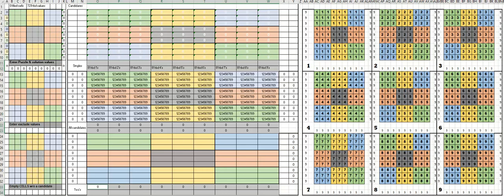sudoku LA times july 9 2020 expert rated solved with one guess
testing new program .there are a few wayward 0's in the grid used to identify hidden doubles. ...I already figured out how it happens but no solution yet.